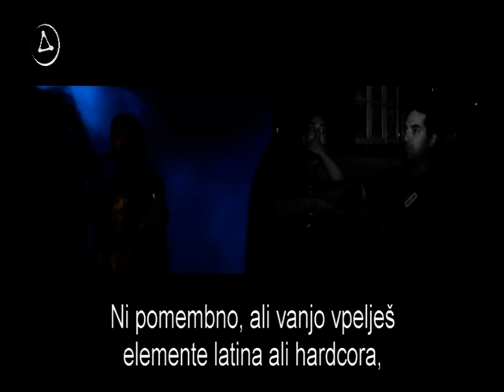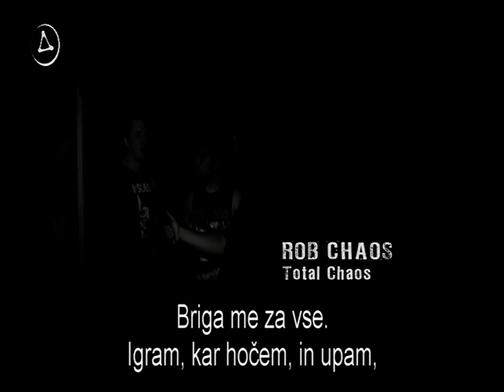Punk Rock Holiday 1.1 Documentary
A Documentary recorded on the first edition of Punk Rock Holiday in August 2011 for Aritmija (TV Slovenia)